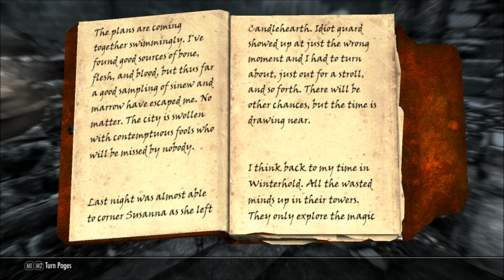Let's Update Skyrim 186 (update 57, part 3)